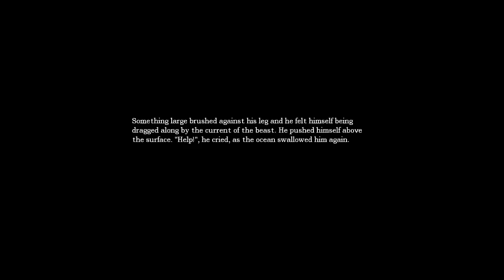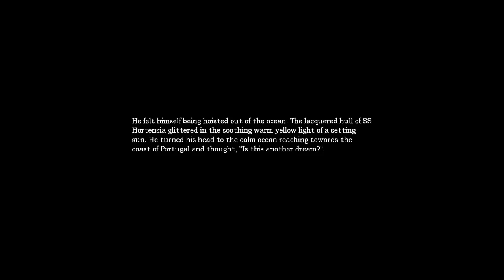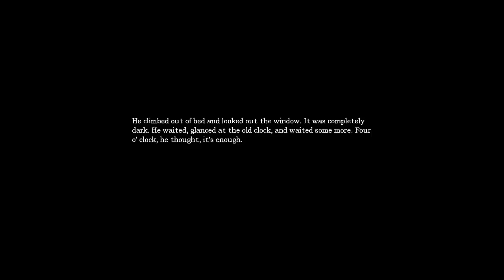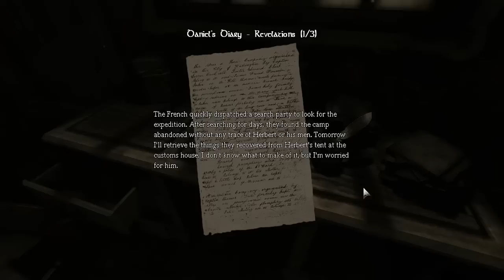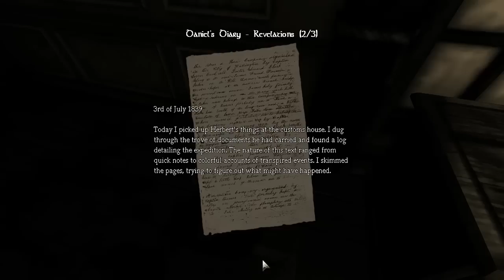Let's Play Amnesia (7)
Mr. Thrashypants doesn't want me to open that door, but I...! 💬